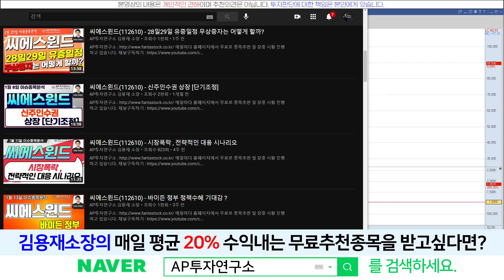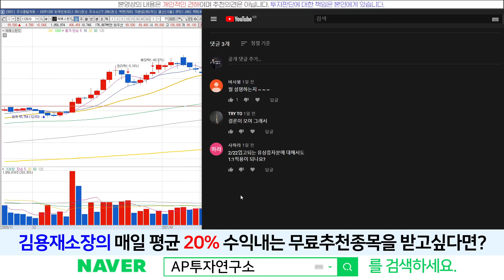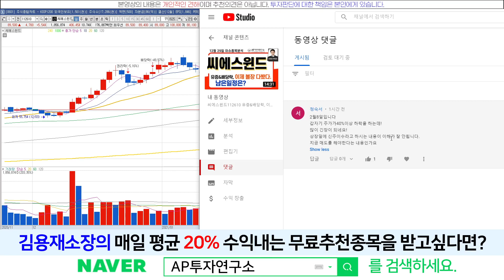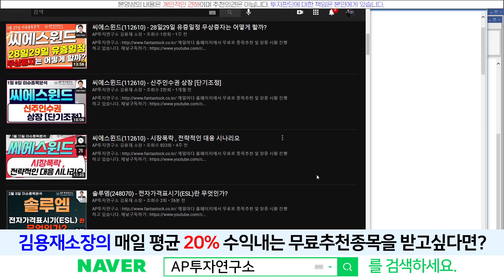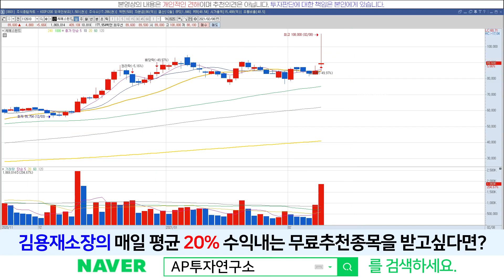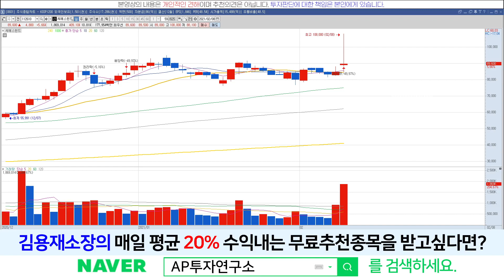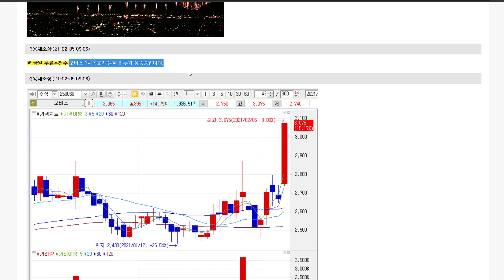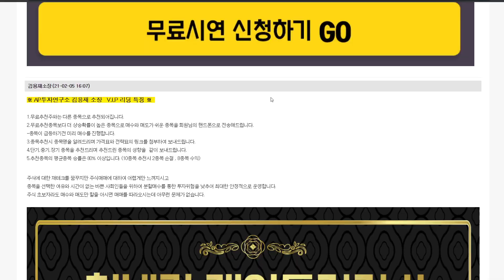씨에스윈드(112610) - 무상증자 권리락 효과, 12월부터 말씀드렸습니다. 대응 잘하셨나요?